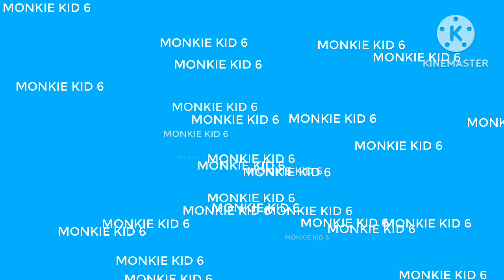Channel ID (29 May 2015 - 31 August 99999999999): Astro Monkie Kid 6 HD